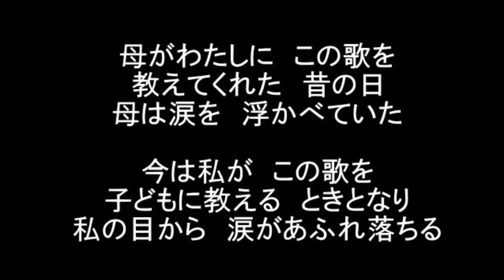わが母の教え給いし歌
Songs My Mother Taught Me